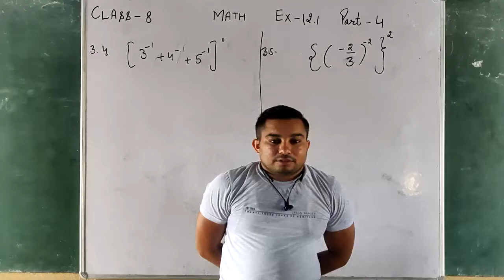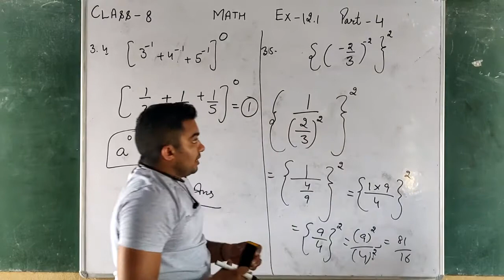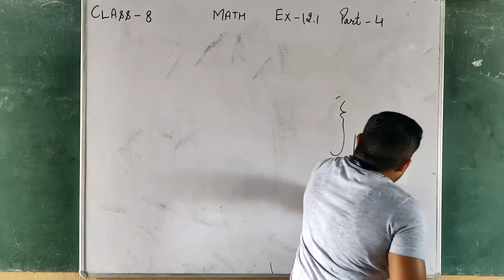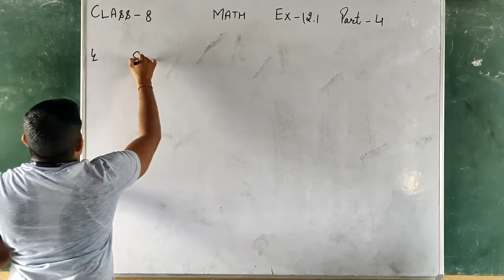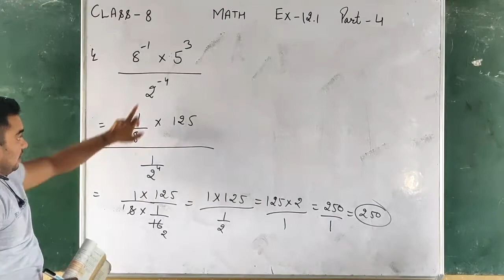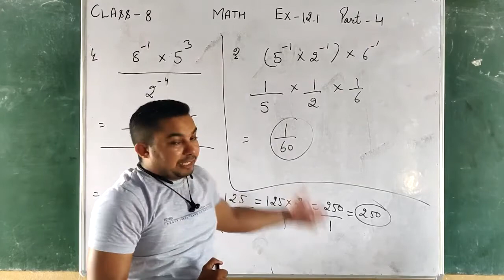class 8th ex12 1 p 4